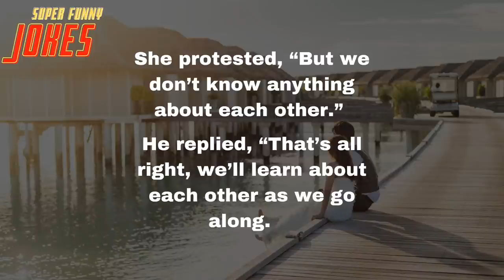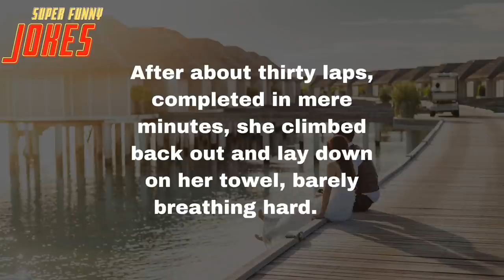Daily Super Funny Joke: A man met a beautiful girl, and he decided he wanted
A man met a beautiful girl, and he decided he wanted to marry her right away.

She protested, “But we don’t know anything about each other.”
He replied, “That’s all right, we’ll learn about each other as we go along.

So she consented and they were married, and they went on honeymoon to a very nice resort.

One morning, they were lying by the pool when he got up off his towel, climbed up to the 30-foot high board, and did a two-and-a-half-tuck gainer, entering the water perfectly, almost without a ripple.

This was followed by three rotations, in a jack-knife position, before he again straightened out and cut the water like a knife.

After a few more demonstrations, he came back and lay down on his towel.

She said, “That was incredible."

He said, “I used to be an Olympic diving champion.
You see, I told you we’d learn more about ourselves as we went along.”

So she got up, jumped in the pool, and started doing laps.

She was moving so fast that the ripples from her pushing off at one end of the pool would hardly be gone before she was already touching the other end of the pool.

After about thirty laps, completed in mere minutes, she climbed back out and lay down on her towel, barely breathing hard.

He said, “That was incredible! Were you an Olympic endurance swimmer?”

“No,” she said, “I was a prostitute in Venice and I worked both sides of the canal."